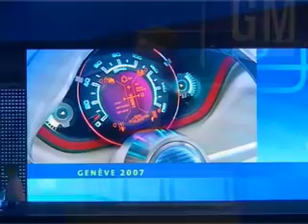Rick Wagoner: GM commits to Energy Diversity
At the 77th Geneva Motor Show General Motors Chairman and CEO Rick Wagoner reinforces GM's commitment to energy diversity through alternative sources of propulsion.